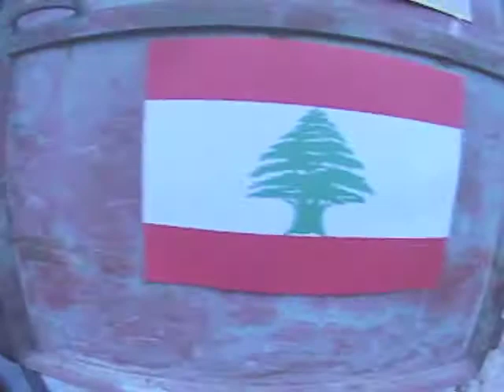waynoun? trailer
Trailer Waynoun? , TV show in search of Lebanese around the world